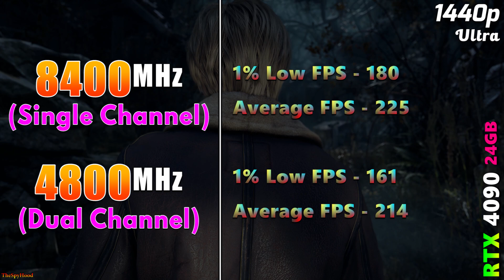8400MHz (Single Channel) vs 4800MHz (Dual Channel) | DDR5 RAM Tested in PC Gameplay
8400MHz (Single Channel) vs 4800MHz (Dual Channel) | DDR5 RAM Tested in PC Gameplay in 1080p and 1440p

System Specs :
Operating System : Windows 11 Pro 64 Bit
CPU : Intel Core i9-14900KS (Asus ROG Strix Z790-E Gaming WIFI)
GPU : NVIDIA GeForce RTX 4090 24GB
CPU Cooler : MSI MAG Coreliquid C360 AIO Liquid Cooler
PSU : Asus ROG Thor Platinum II 1200W
RAM 1 : 1*24GB DDR5 8400MHz
RAM 2 : 2*16GB DDR5 4800MHz